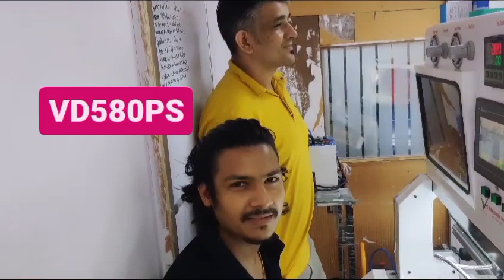vd580ps acf cof bonding machine at goregaon मुंबई